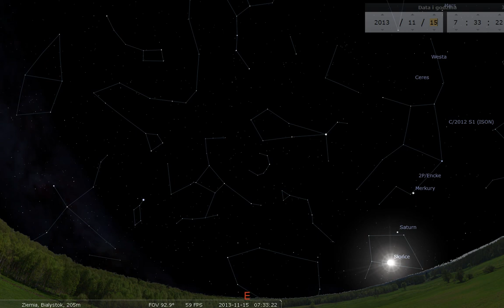C/2012 S1 (ISON) - bright comet ! (track)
Great comet is coming !
Site: Poland, morning sky after sunrise !

Orbital elements:
    C/2012 S1 (ISON)
Epoch 2013 Dec. 14.0 TT = JDT 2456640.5
T 2013 Nov. 28.87041 TT                                 MPC
q   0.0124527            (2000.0)            P               Q
z  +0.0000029      Peri.  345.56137     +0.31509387     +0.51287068
 +/-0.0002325      Node   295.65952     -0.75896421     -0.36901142
e   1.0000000      Incl.   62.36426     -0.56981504     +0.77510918
From 54 observations 2011 Dec. 28-2012 Sept. 23, mean residual 0".3